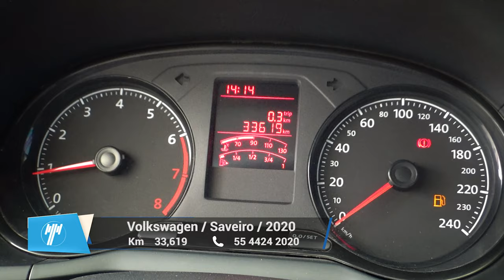Volkswagen / Saveiro / 2020 - 10253